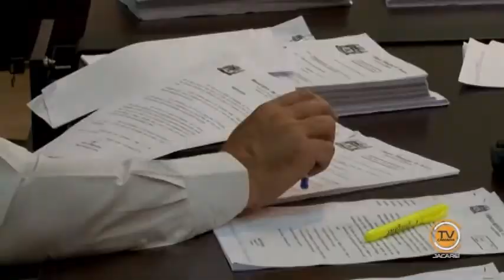Notícias de Jacareí - (04/12/2015) - Parte 1/2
Telejornal 'Notícias de Jacareí', da TV Câmara Jacareí. Edição de 4 de dezembro de 2015.